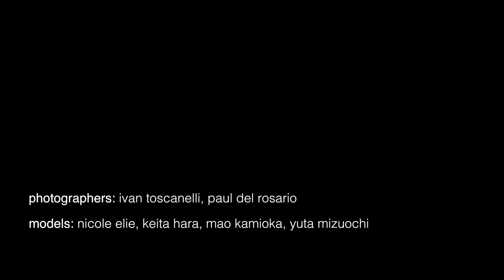Photography Meets Golf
120 LOVE x LOUDMOUTH @ HASSELBLAD JAPAN'S OPEN STUDIO